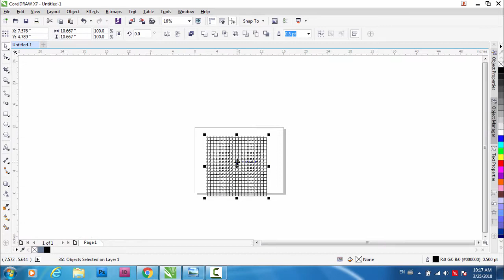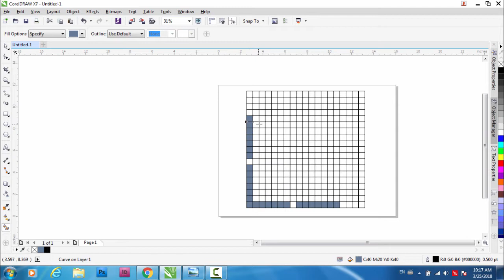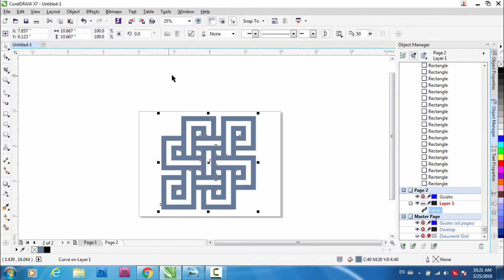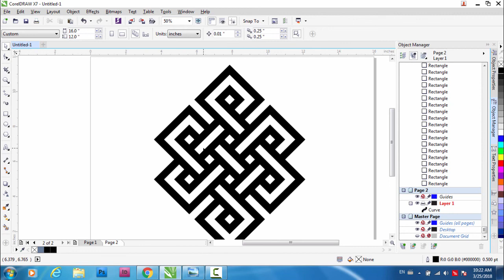How to draw Endless Knot | CorelDRAW Tutorial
This tutorial shows how you can create Endless Knot in CorelDRAW with some very simple steps.Watch, learn and enjoy making the endless knot.